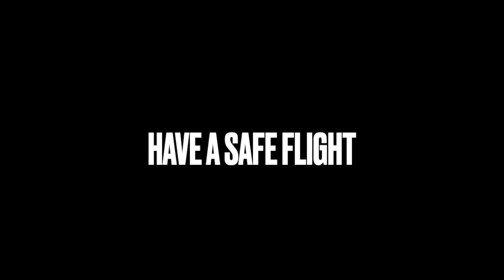Aero-Affirmations: Buckle Up for a Safe and Fantastic Flight (100% AI video)!